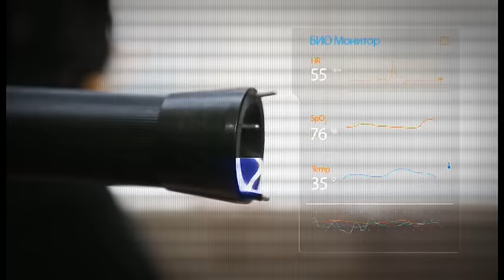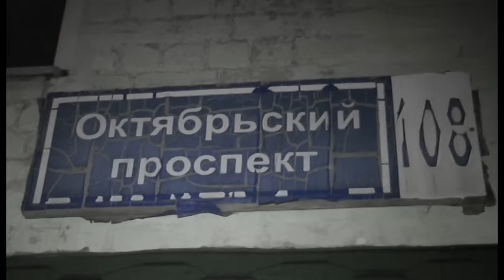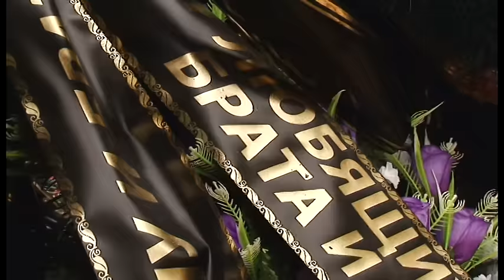”Место происшествия” выпуск 30.03.2016